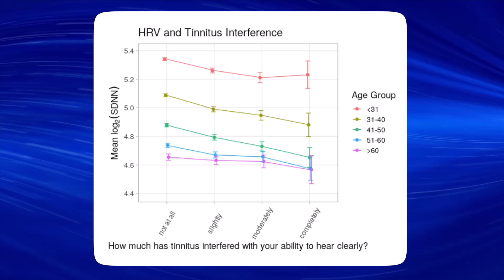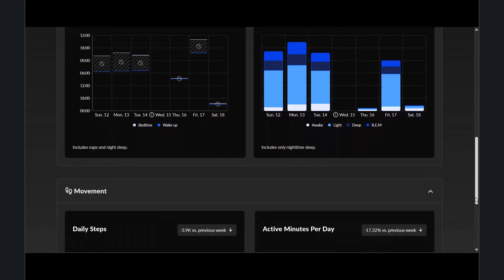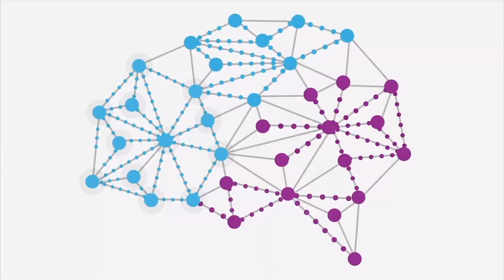Modern Tinnitus Basecamp 2.0 | DrCliffAuD VLOG 291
In this episode of the Dr. Cliff AuD VLOG, Dr. Cliff Olson discusses a breakthrough that could completely change the way tinnitus is treated — the launch of Modern Tinnitus Basecamp 2.0.

Together with co-founder Dr. Craig Kasper, Dr. Olson has spent the past two years integrating biometric monitoring into tinnitus treatment. By tracking biomarkers such as heart rate variability, sleep quality, movement, and stress, clinicians can now better understand how tinnitus impacts the body — and how the body impacts tinnitus.

Modern Tinnitus Basecamp 2.0 expands these capabilities, allowing clinicians to connect with more biometric tracking devices and use real-time data to personalize treatment strategies. This marks a major step toward precision tinnitus care.

Patients interested in benefiting from this revolutionary approach can visit ModernTinnitus.co
 to find a Modern Tinnitus Specialty Center near them.

🔍 In This Video:
How heart rate variability influences tinnitus
The role of biometric tracking in tinnitus treatment
What’s new in Basecamp 2.0
The connection between sleep, stress, and tinnitus outcomes
How Modern Tinnitus is redefining tinnitus care